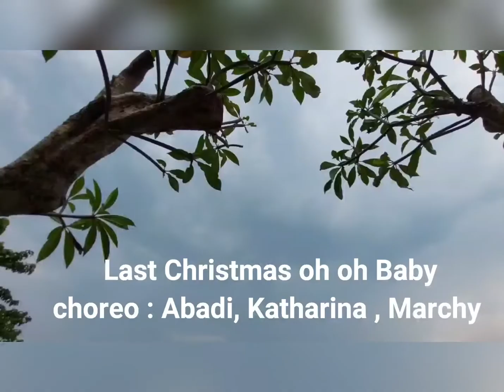Last Christmas...Oh Oh Baby linedance